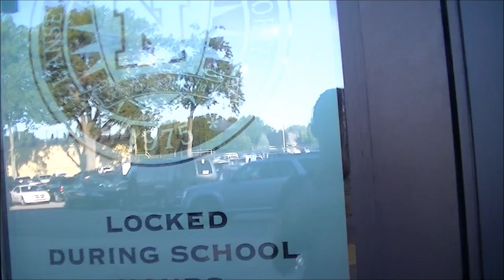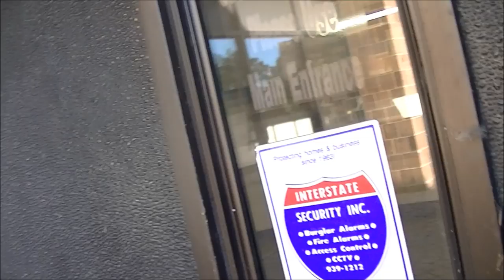Visite de mon lycée Americain !